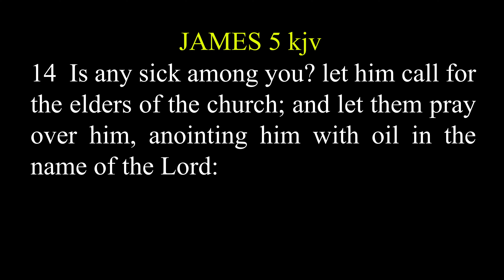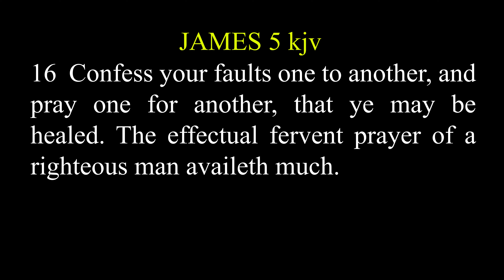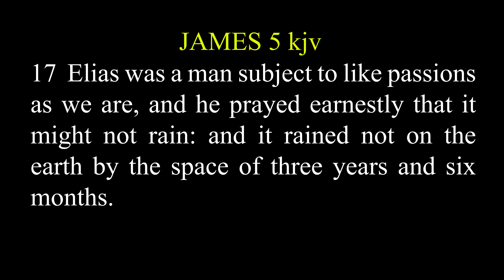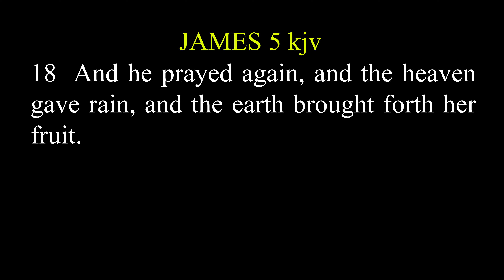(Episode 9) PRAY FOR OTHERS - The Steps To a Transformational Prayer Life Series